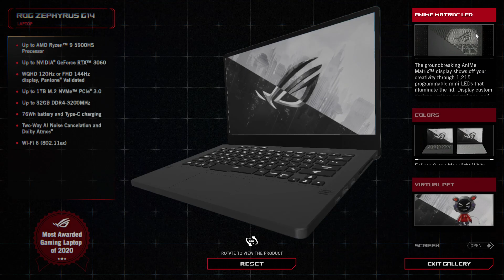Asus ROG Citadel XV (Read Description)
the game is pretty much a bit outdated, Asus didn't updated the game since Scar Runner was released by then, and I hope for Asus themselves to update the game and have their latest gaming gear to be on there, but in the end the game is good, not too bad